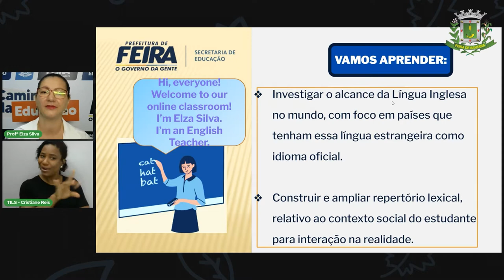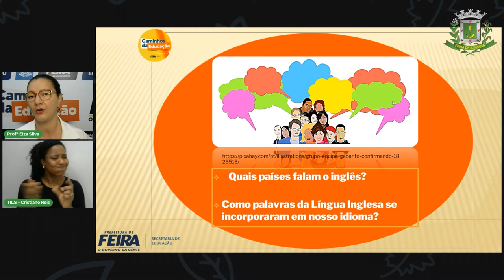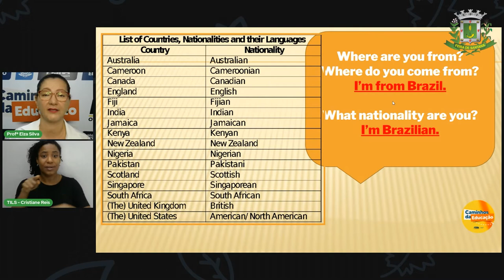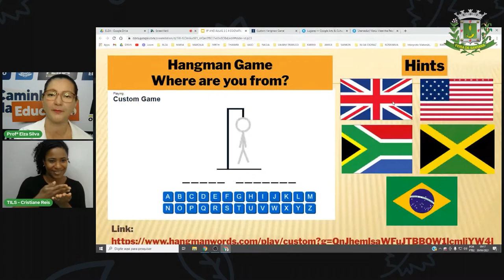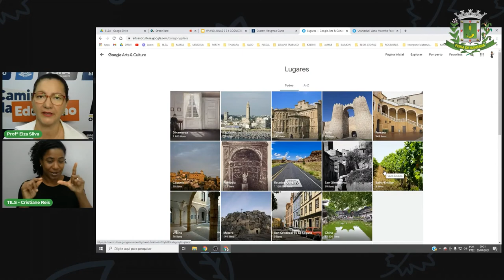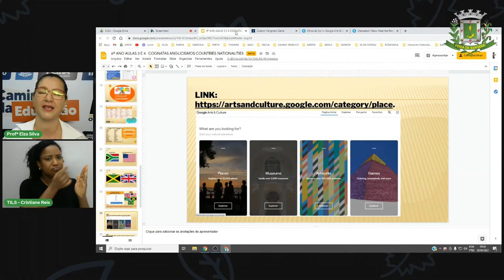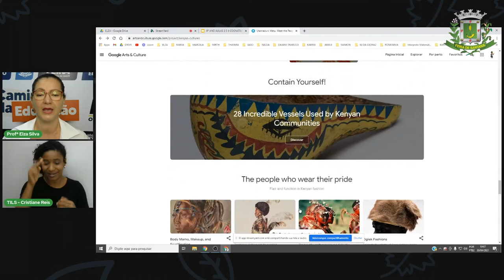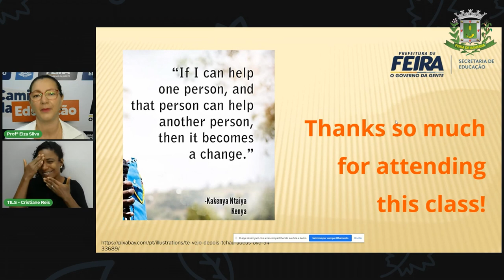Aula 4 6° ano Profª Elza Língua Inglesa Diversidade Cultural e Relações Étnico raciais 1